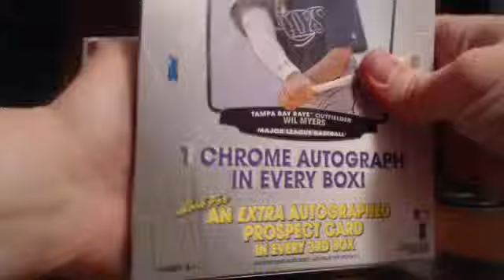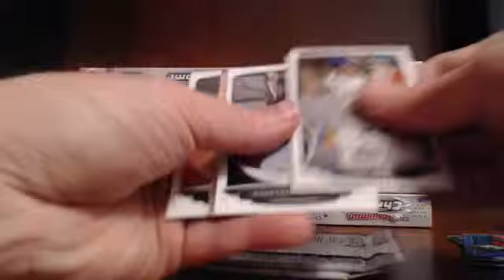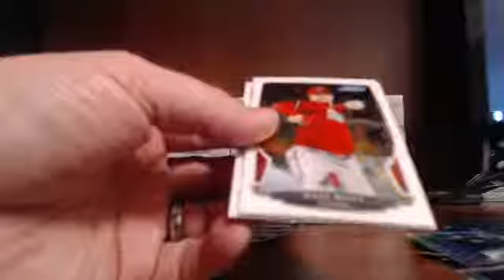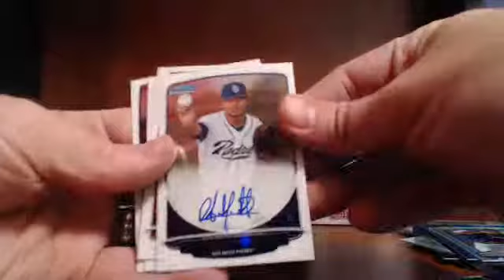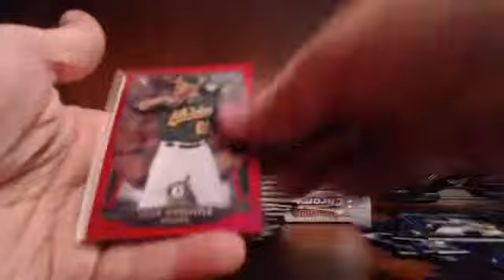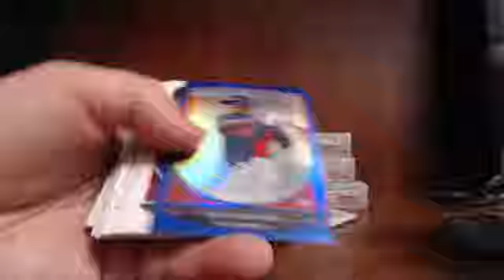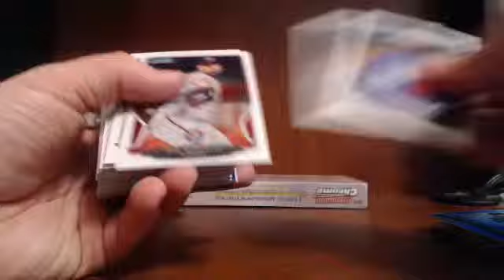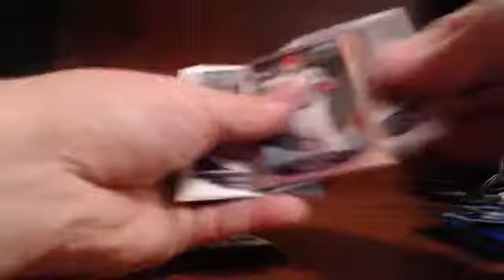2013 Bowman Chrome 10 Case Break Case 9